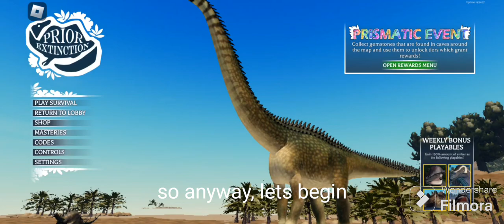Showing the gem locations i know so far!! [Prior Extinction